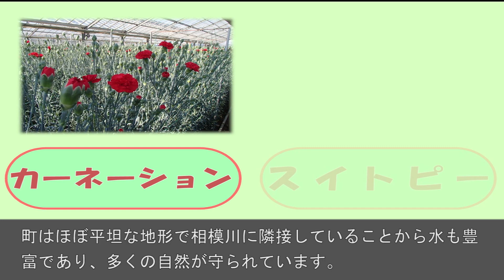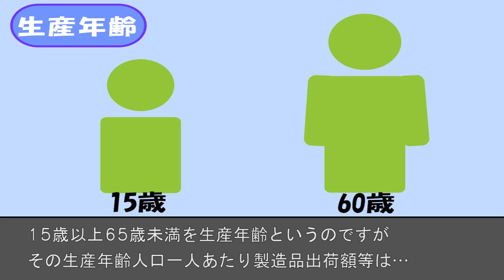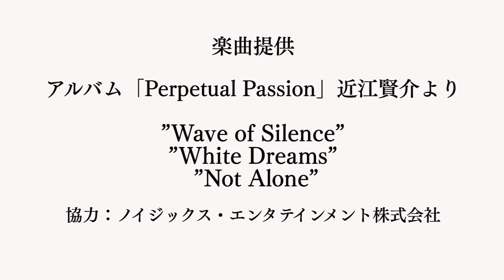神奈川県寒川町～移住PV～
文教大学情報学部高田ゼミナールの学生が作成しました。
寒川町を紹介します！！